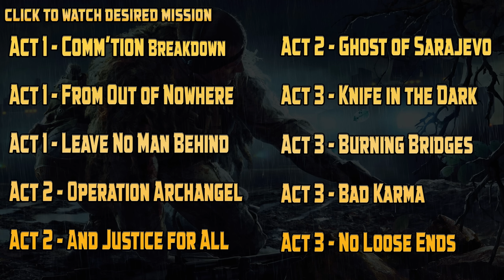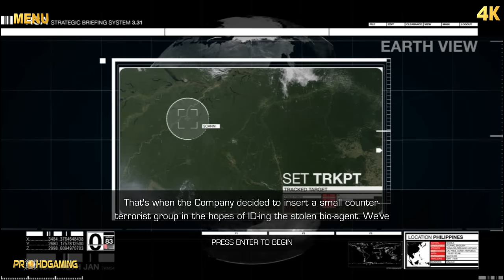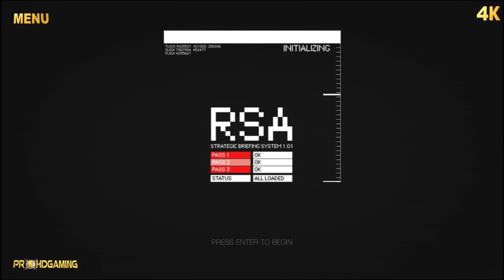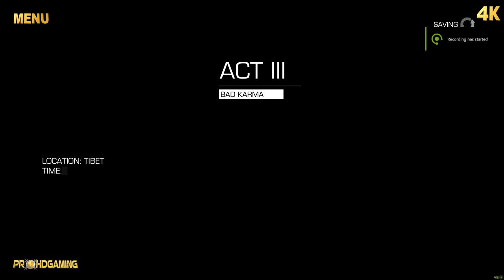A US Marine Sniper stops Bio Agent WMD Attack - Sniper: Ghost Warrior 2 (PC) - 4K- Full Movie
Sniper Ghost Warrior Contracts 2: 4K, PC Full Movie

My PC Specs: ♦ CPU: Intel i7 6700K Skylake ♦ GPU: Nvidia GTX 980ti (Reference) + Gigabyte G1 GTX 980ti ♦ Motherboard: Asus ROG Maximus Hero VIII (Z170) ♦ RAM: Corsair Vengeance LPX 2400hz (32 GB) ♦ For complete list
Welcome to my Full Movie Walkthrough for this amazing sniper Game "Sniper: Ghost Warrior 2". I have alrady one video up on my channel which happens to be one of the most viwed video on this channel - so I decided to remake full movie in glorious 4K with PC Ultra settings as well as with SweetFX. Game Enginer is Cry Engine which is the same used in Crysis Games so the game looks awesome in Jungle and in Ice segaements/maps. I have tried to be as stealthy as possible through the gameplay.

The complete Mission Timeline is given below:
Intro: 00:00
Act 1 - Communication Breakdown 00:16
Act 1 - From Out of Nowhere 29:07
Act 1 - Leave No Man Behind 1:04:00
Act 2 - Operation Archangel 1:23:31
Act 2 - And Justice for All 1:39:54
Act 2 - Ghost of Sarajevo 2:09:46
Act 3 - Knife in the Dark 2:37:53
Act 3 - Burning Bridges 2:54:07
Act 3 - Bad Karma 3:07:43
Act 3 - No Loose Ends 3:19:35